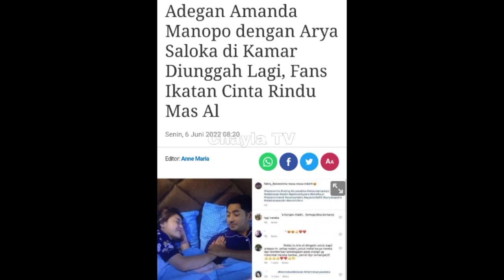GOSIP ARTIS HARI INI ! AMANDA MANOPO TERCIDUK LIBURAN BARENG, PAMER KEMESRAAN BERSAMA PASANGAN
Assalamualaikum wr.wb

GOSIP ARTIS HARI INI ! CHAYLA TV merupakan channel yang memberikan informasi berita terbaru tentang gosip artis hari ini dan juga berita artis terbaru hari ini di indonesia. Bahkan berita raffi ahmad terkini tidak cukup dengan gosip hari ini saja lho penyajiannya, masih ada gosip hari ini terbaru yang datangnya dari artis chika papi culo. Tidak ketinggalan berita artis dan berita terbaru hari ini yang cukup menghebohkan hingga membuat berita selebriti nagita slavina terbaru hari ini yang belum di ketahui orang.